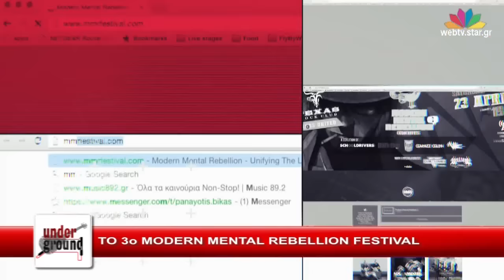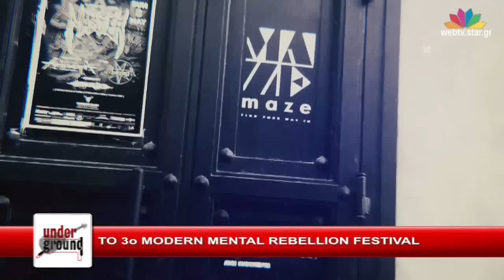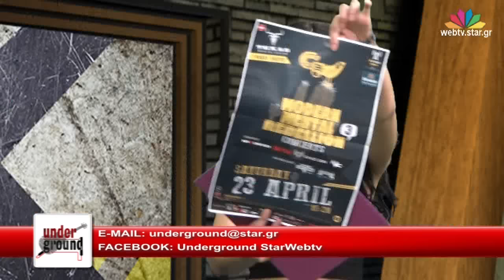"Underground" - 18.4.2016 - Web Exclusive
Με τον Άρη Λάμπο και την Αναστασία Μαρκολέφα